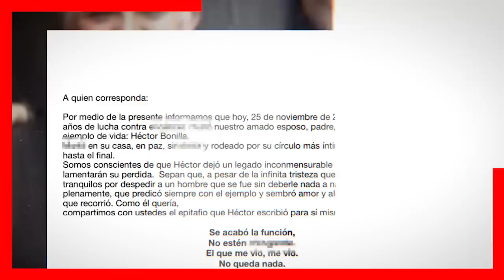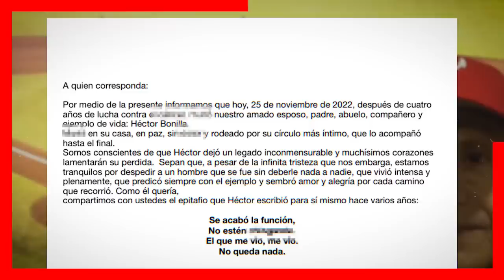🖤🎚️ ¡ 𝗘𝗦𝗧𝗢 𝗣𝗜𝗗𝗜𝗢 𝗔𝗡𝗧𝗘𝗦 𝗗𝗘 𝗠𝗢-𝗥1𝗥 ! Hector Bonilla 𝗘𝗻 𝗦𝘂 𝗨𝗹𝘁𝗶𝗺𝗼𝘀 𝗠𝗶𝗻𝘂𝘁𝗼𝘀 de Vida 😭🎚️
Pierde La Vida el Primer Actor Hector Bonilla a sus 83 Años de Edad

 BIENVENIDOS!!!
chismes de farandula
escandalos
De primera mano
noticias
famosos mexicanos
mexico
el gordo y la flaca
estados unidos
farandula 2021
entretenimiento
farandula mexicana
chismes de famosos 2022
ventaneando
famosos
un nuevo dia
espectaculo
Hoy